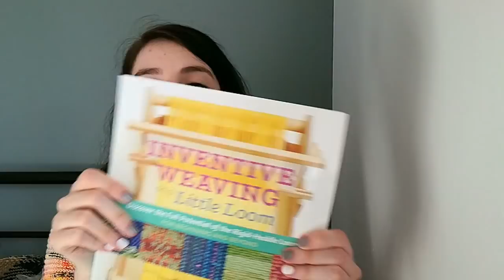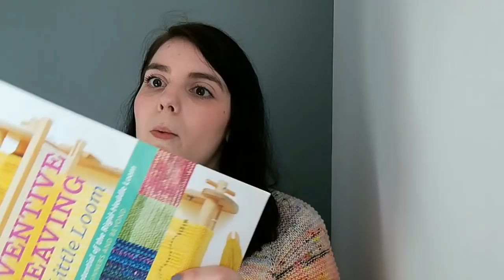(FR) Yarnflakes en français 7 - Beaucoup trop long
6:00 Je porte :

Tricot 7:24

8:40 Triptych châle
Drops Lima, Flora et Lace

12:40 Avelana châle
Cascade Heritage coloris Charcoal

18:04 Lucarne étole - futur patron

27:05 Fjer Cardigan de Fiber Tales – test knit
De Rerum Natura Albertine coloris Crépuscule

47:00 Rotur sweater de Fiber Tales
Filcolana Gotlandsk Pelsuld coloris Rust
Tukuwool Fingering coloris Ujo

01:03:20 Aliénor chausettes – futur patron
Tukuwool Fingering coloris Valo et Tyyni

01:08:35 Feriga pull – futur patron
Moeke Yarns Elena single coloris naturel et marron

Jolie Laine 01:29:43

Lire créatif 01:34:53

FAQ 01:41:25
Livres sur le tissage :
Inventive weaving on a little loom de Syne Mitchell
Tissage : techniques et créative de Julie Robert